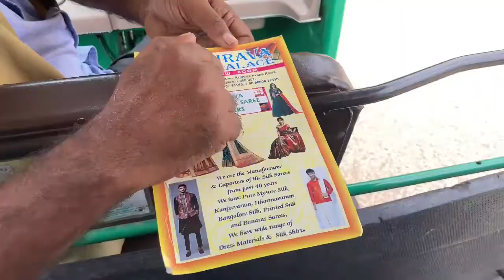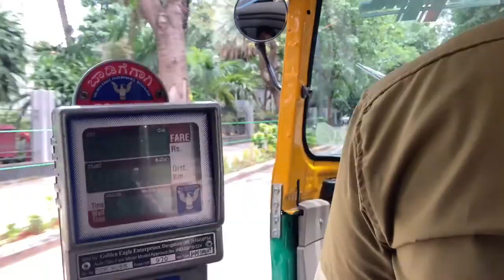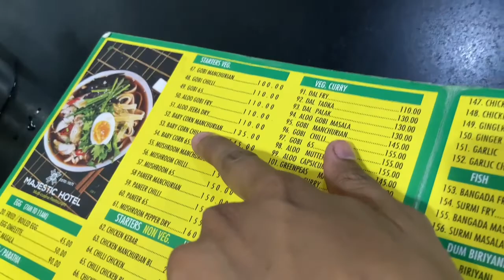BANGALORE PALACE 🕍 Over-rated?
My name is Rahul (Hulo) Today We Visited Bangalore Palace.
Hulo Zone shares the lifestyle which most of the poeple relates. Basically sharing the daily routine of My family just like yours!!🙂